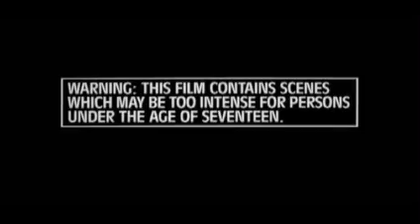Dead Meat Part I of II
The following is a Horror/Action/Comedy that has been 7 months in the making. It's my most ambitious and most certainly best film. It was filmed in two days with me and my buds up at a cabin, we used over 4 gallons of "blood" and it's a stinkin' sweet movie. Enjoy.